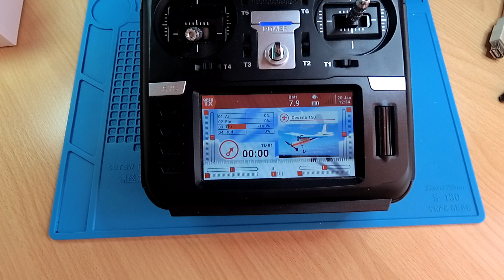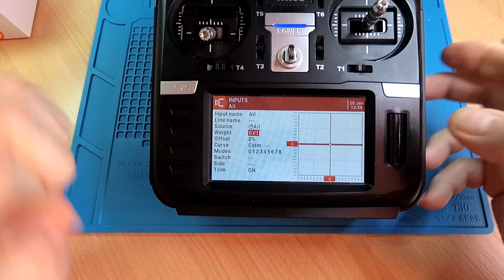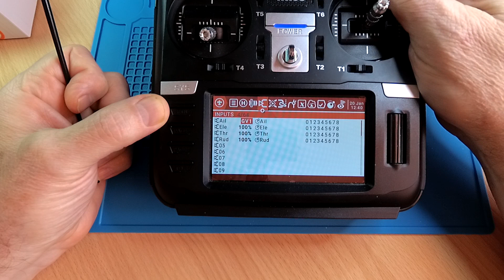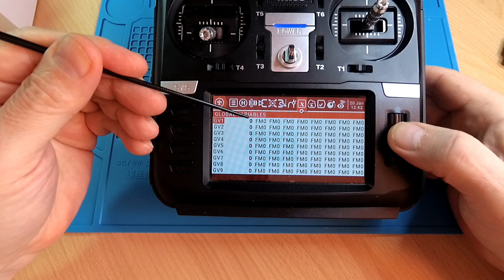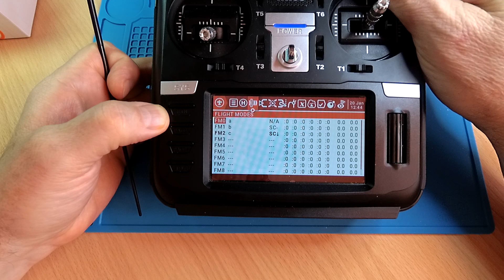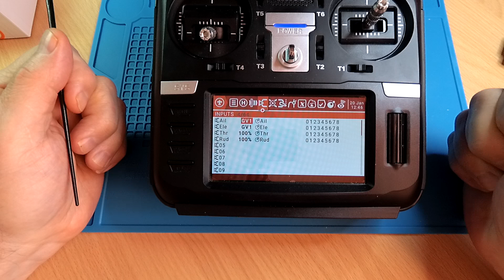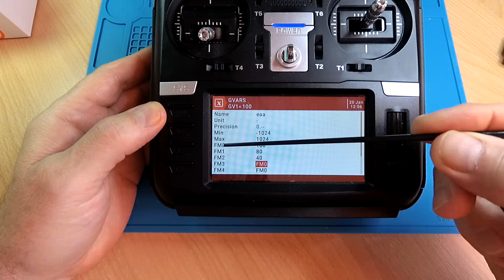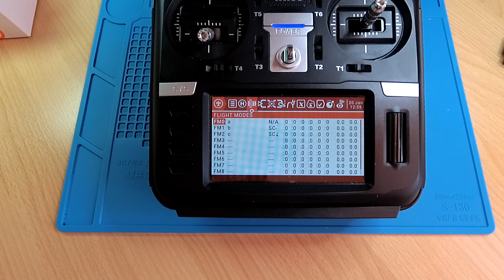ГЛОБАЛЬНЫЕ ПЕРЕМЕННЫЕ настройка на Radiomaster TX16S / Setting up GLOBAL VARIABLES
Настраиваю ГЛОБАЛЬНЫЕ ПЕРЕМЕННЫЕ, для чего предназначены